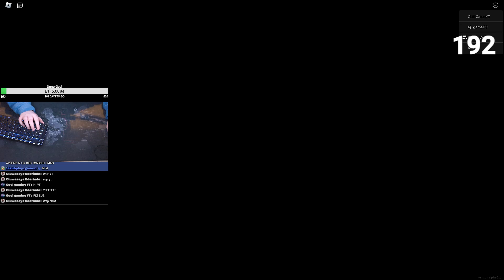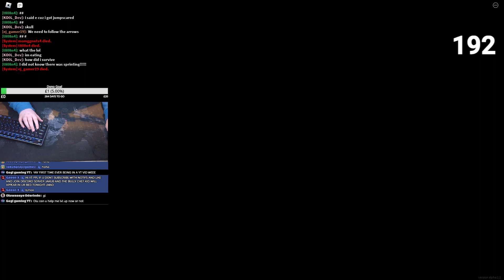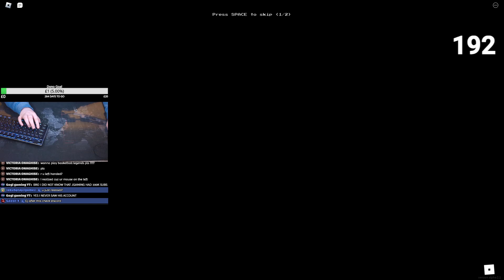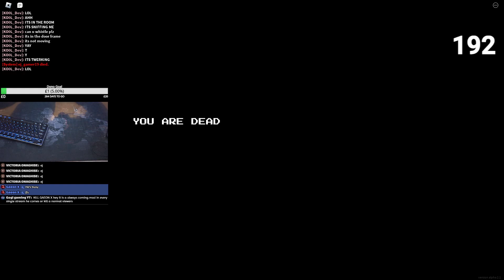Playing Arachnophobia While Live!